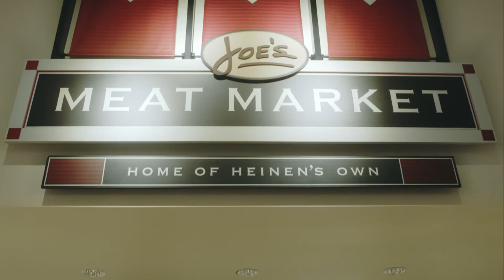History of Heinen's Premium Meats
Back in 1929, Joe Heinen opened the doors of a small butcher shop with the intention of sourcing and selling the best meats. Over the last 90 years we've grown to carry more than meat, but our commitment to Joe Heinen's  "buy the best to sell the best" philosophy remains the same.  Discover the history of Heinen's Meat Department.